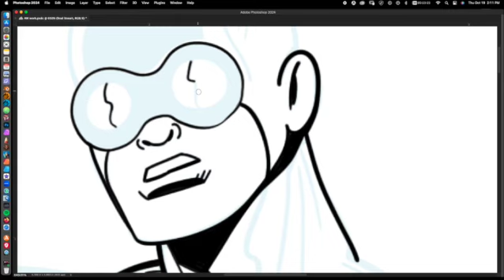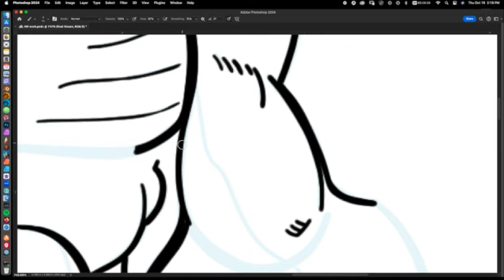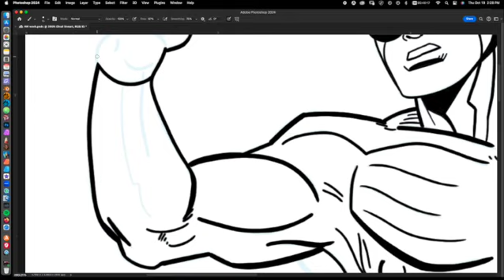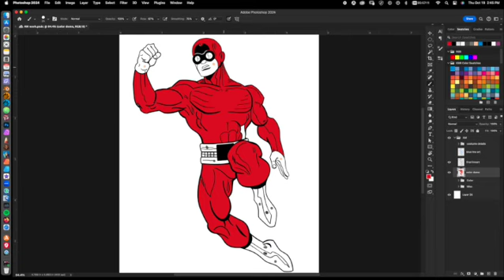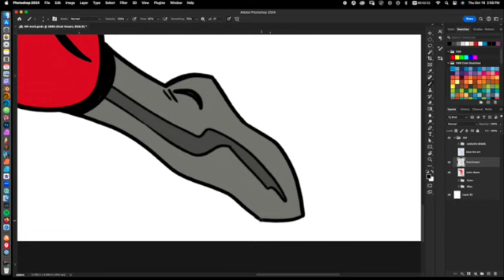Classic Public Domain Super Hero Speed Drawing featuring Atom Man!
Speed drawing depicting classic public domain superheroes and villains!
This video includes a full origin story as well!
Episode 3: Atom Man (The Human Thunderbolt)